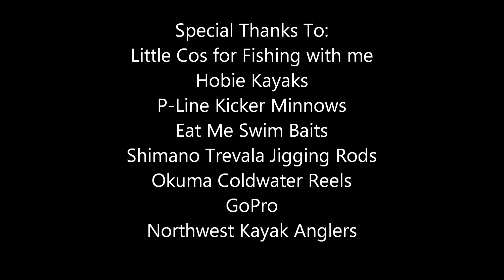Kayak Fishing - Pacific City -Coho Salmon and Rockfish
Kayak Fishing - Pacific City -Coho Salmon and Rockfish. In this video, we were targeting Rockfish and Dungeness Crabs.  We got two limits of both, and a surprise hatchery Coho on a swim bait at the boat, which had to be released due to the season closure.